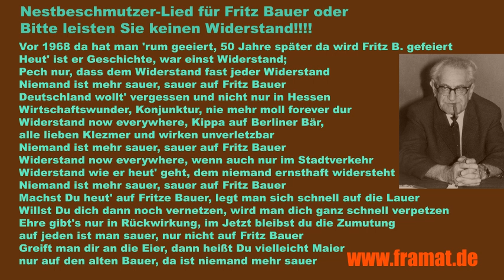Nestbeschmutzer Lied für Fritz Bauer STUDIO Version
Hello dear music lovers! Hallo Musikfreunde!
May I invite you to this original song of mine.
Best regards & Viel Spaß
Framat
P.S. About 2 weeks ago somebody listen to the solo rehearsal of that song with acoustic guitar and gave me 90 thumbs down (not only on that chanel but my other two as well) - lots of energy wasted. Vor 2 Wochen hat hier jemand als einzigen Song die Akustik-Version dieses Liedes gehört, aber statt zu kommentieren, lieber die Zeit verschwendet mir glatte 90 Daumen runter zu "schenken" :-)